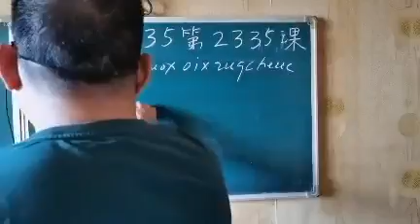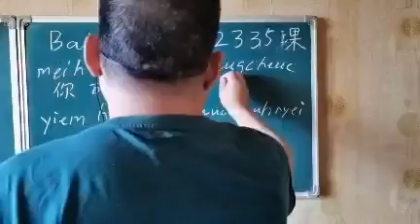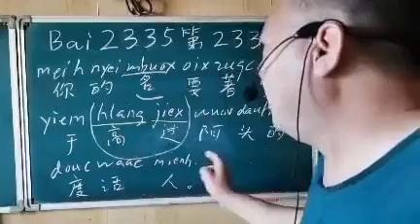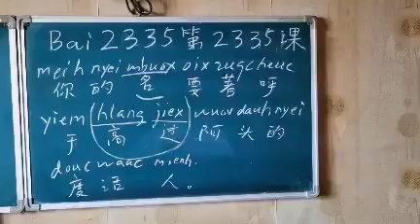Mien characters #2335 by Peter Ko